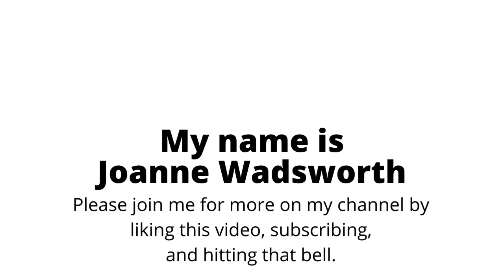Highlander's Captive, Book 7, Highlander Heat series - FULL Historical Romance Audiobook!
Thank you for joining me on my channel! Here’s a little about this book, Highlander’s Captive.

When Julia falls from the cliffs into the sea, Highland warrior Ivor unwittingly finds a bargaining chip to use against his rival clan. Except Julia’s not the captive he intended, not when she’s intent on experiencing an adventure. A short highland romance.

This audiobook is LIGHTLY abridged (by approximately ten minutes). This is done to comply with YouTube’s policy to remove any spicy scenes. You can find the full version at your preferred audio retailer, or on the author’s shop website (heavily discounted price), or by request through your favorite library app. Click on the following link for all your options

To get the book on Chirp to avoid ads and at a discount

Managed by Joanne Wadsworth
Narrated by the experienced UK-born audiobook narrator Catherine Bilson

*This full-length audiobook has been uploaded by the author, who holds worldwide rights for the distribution of all formats.*